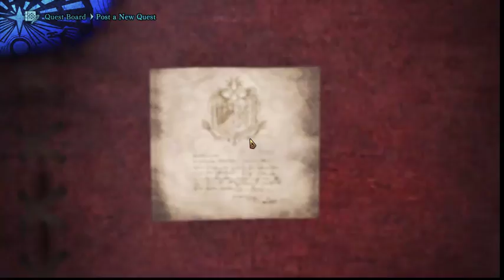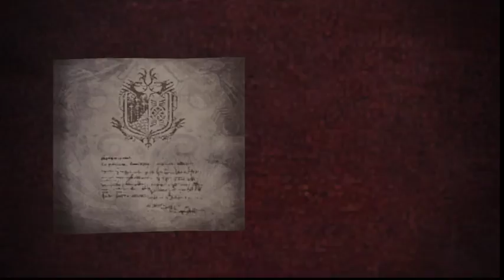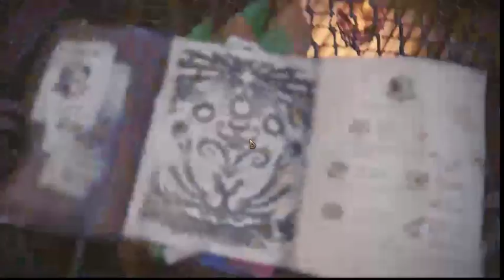Monster Hunter Redux Pt.8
Grinding for the Odogaron set and taking a swing at Rathalos.